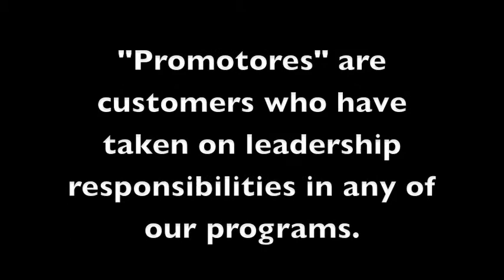SHCS Education Programs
Esther's family has been a part of the SHCS community for over 10 years.  As an English learner, she enrolled herself in the Parents of Preschoolers program (POPS) when her kids were very young while they prepared for kindergarten in our Early Childhood Education (ECE) program.  As they have grown up and learned together, she has become a volunteer leader in POPS while her kids have stayed involved in Homework Club and Summer Academy.  The SHCS Education Programs partner with many families like Esther's in creating a foundation for lifelong learning and in becoming effective leaders that make higher education attainable for all children.